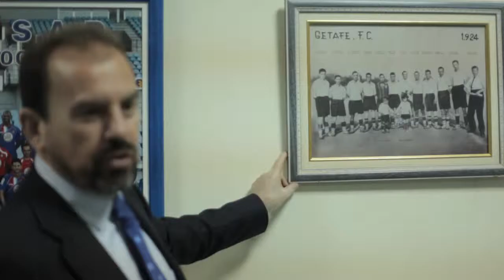Ángel Torres:"Como está de moda lo del "indio", también está bien que nosotros lo hagamos"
Hablamos con el presidente del Getafe